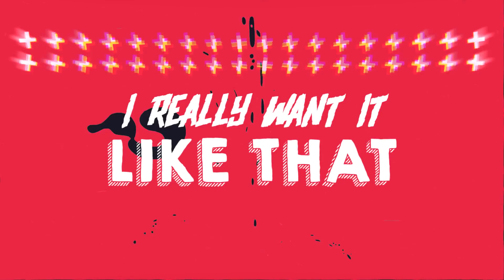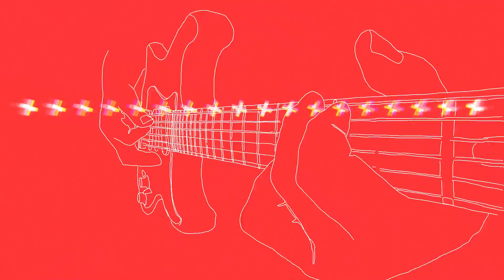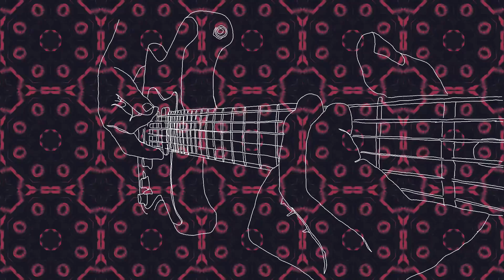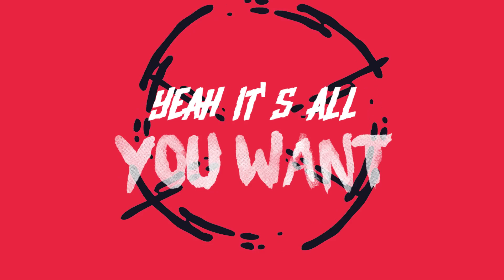Start It Up (Lyric Video)